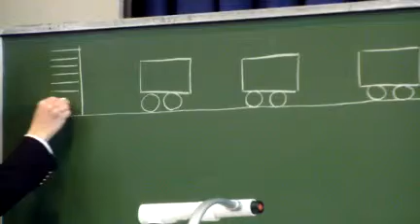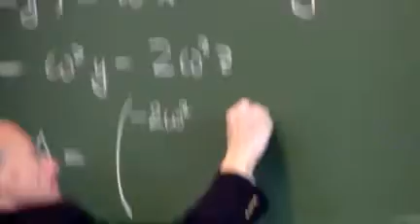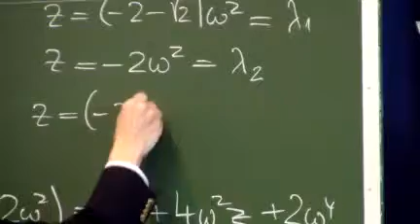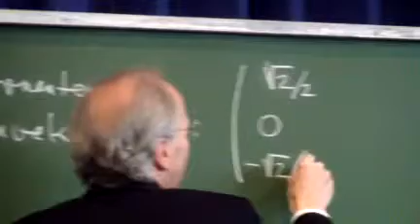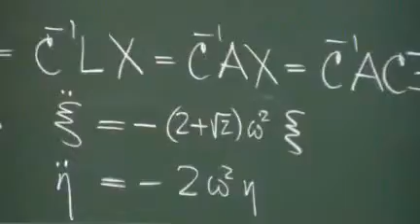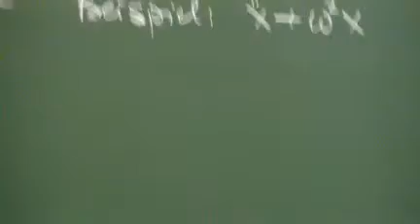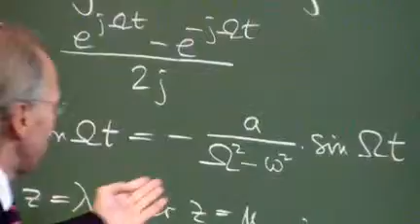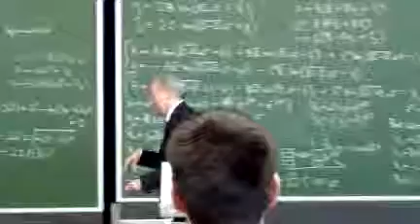Lec.88 Entkoppeln von DG-Systemen Beispiel 29/5/2013